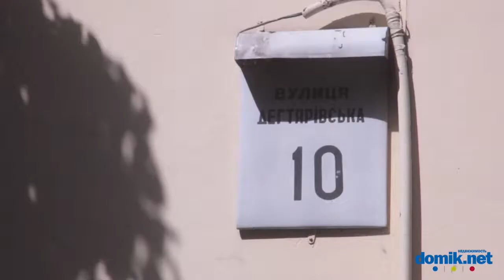Дегтяревская, 10 Киев видео обзор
Улица Дегтяревская, 10 — девятиэтажная панельная «чешка».
Состояние входа в парадные среднее: не слишком опрятно, но есть домофон.
Рядом есть некое подобие мест для парковки и старые гаражи, но асфальт тут разбит совершенно.
Рядом огражденная новая детская площадка.
Неподалеку детский сад, торговый центр «Квадрат», Лукьяновский рынок, станция метро.
Состояние дома удовлетворительно.